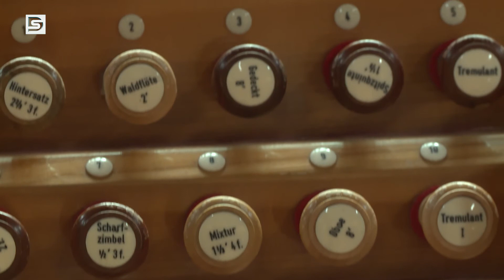DSTV | 2021. augusztus 25. Napi1